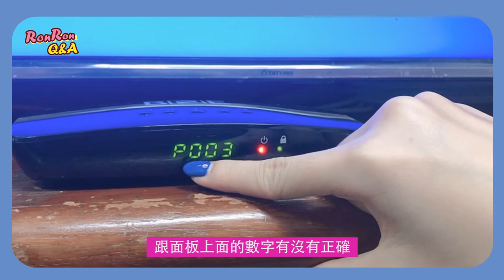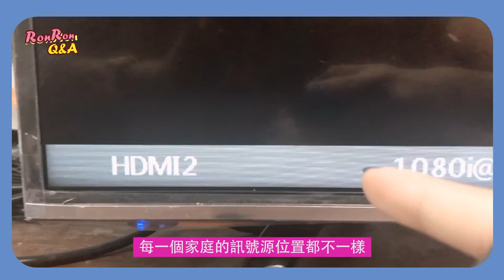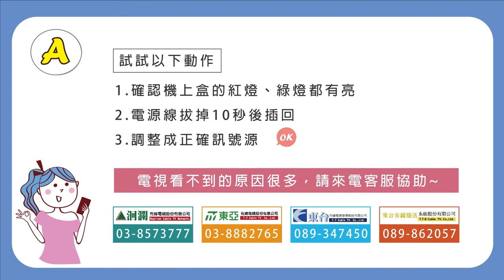蓉蓉Q&A-訊號源調整教學